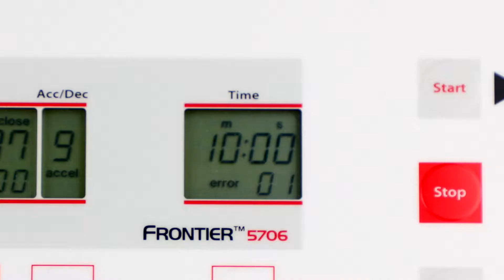OHAUS Frontier 5000 Series Multi (JP)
Characterized by reliability, various safety features, the ability to accommodate test tubes of various sizes and intuitive operation, Frontier 5000 Multi was built to meet the basic liquid separation needs in the life sciences.